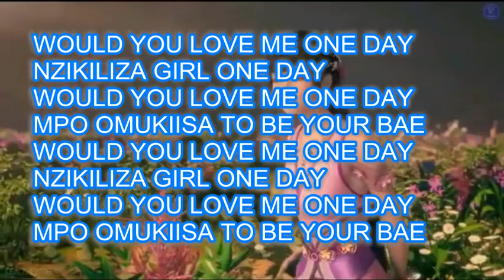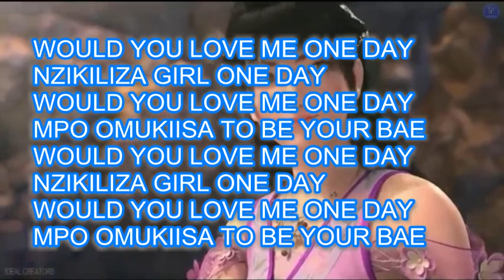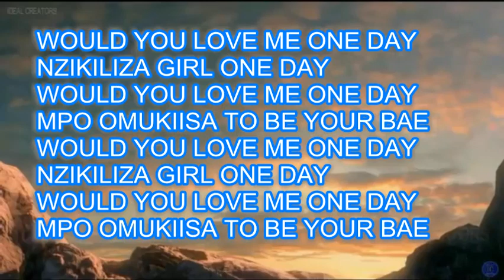One Day - Sorge Richard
One Day is a love wish. In life we all got that someone we wish they would love us be it for just One Day. Other's wish and wonder would they love them One Day?